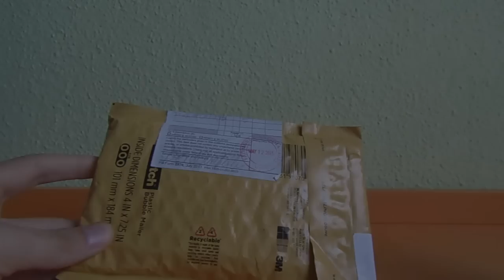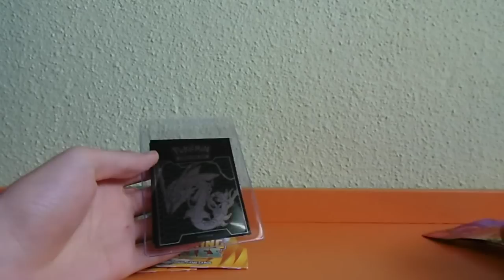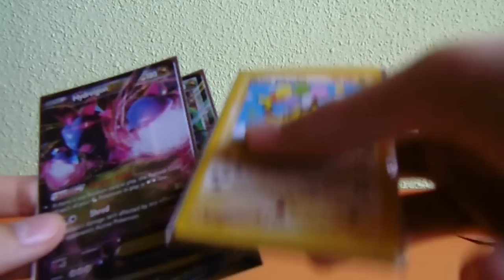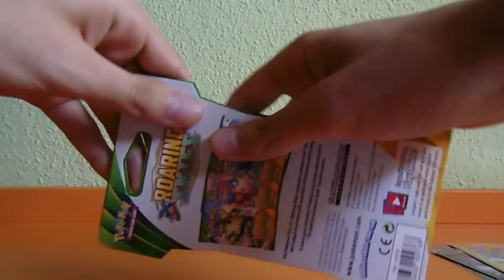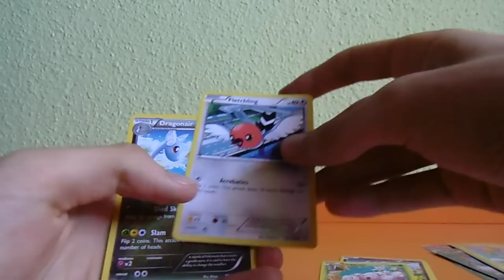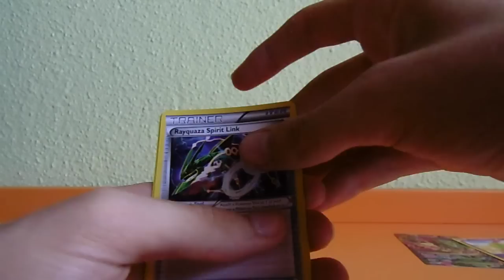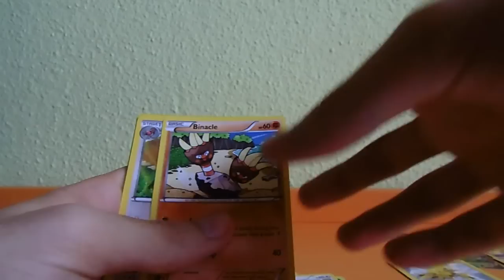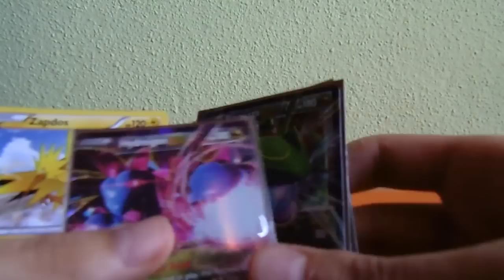Apertura de cartas pokemon! cielos rugientes / Paquete de ddog281330 / Parrot Pnis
Aqui os traigo alfin una apertura de 3 sobres de cielos rugientes por cortesia de ddog281330

COSAS IMPORTANTES